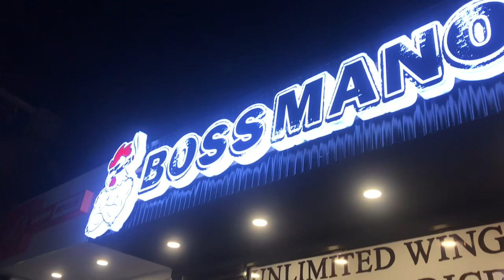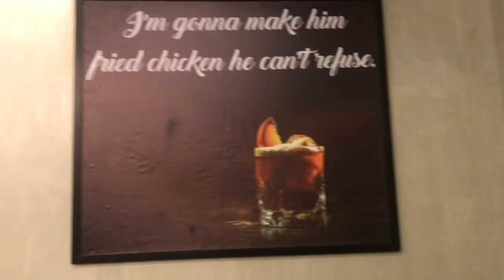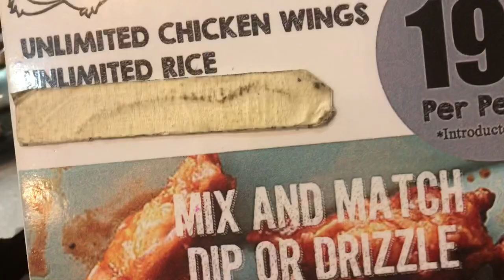Boss Manok Epic failed Review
This was supposedly a review vlog but my company were so hungry and can't wait to eat.